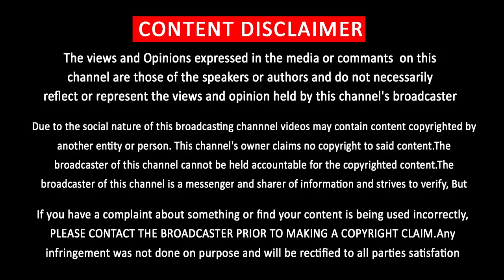Thalapathy Vijay is Kollywood Box office King | Rajinikanth Mass Speech | Master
“ விஜய் படத்தின் வசூல் வேற லெவல் “ …. மாஸாக சொன்ன சூப்பர் ஸ்டார்